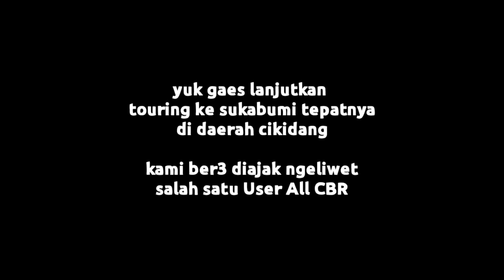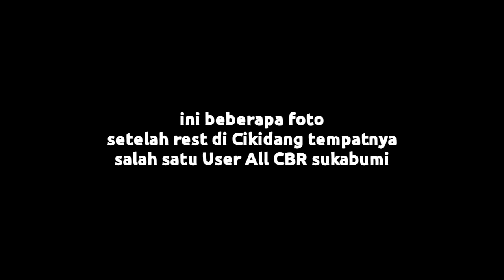Tengah Malam Touring Jam 02:00 | Ngeliwet bersama User All CBR Sukabumi | Cikidang | Motovlog HP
Halo gaes
Touring kali ini masih sekitar kawasan Cikidang, yang blum tonton bisa cek di bawah Depkrisi video ini, kami ber 3 diajak ngeliwet bersama User All CBRA di CIKIDANG SUKABUMI. Tapi sebelum ngeliwet kita mesti melintas jalan yg gelap tetap asyik selama riding.
Terima kasih buat User All CBR SUKABUMI sudah mengajak kami bersilaturahmi ke tempat kalian,
Dan ane sabagai motovlog pemula berterima kasih juga riding bareng kalian

Yuk yg blum tonton video aebelunya bisa cek di bawah ini

Semoga ini jdi terhibur y gaes

🔴Cek Instagram STREET GUGUN
Di instagram banyak video story kalau kalian suka silahkan bagikan atau di download y gaes

Video ini penguna aplikasi OPEN CAMERA
Cek di play store yg mw seperti ala2 motovlog, tpi dengan syarat pakai alat bantu seprti spliter jack audio bentuk U dan mic clip on, kalau mw ngevlog mengunakan hape.. tpi jgn lupa mounting dan holder bwt di helm,, setiap video pakai lensa Fish Eye

Cek di youtobe byk caranya
yang PENTING MAU MENCOBA